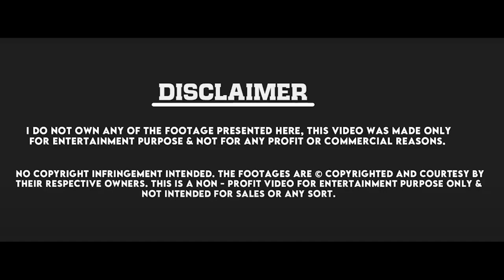Leo Vijay-க்கு Mass-ஆன Mashup Wishes🔥😍 | Naa Ready | HBD Thalapathy Vijay Mashup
🎬✨ Don't miss the latest updates, trailers, Throwback and behind-the-scenes exclusives.